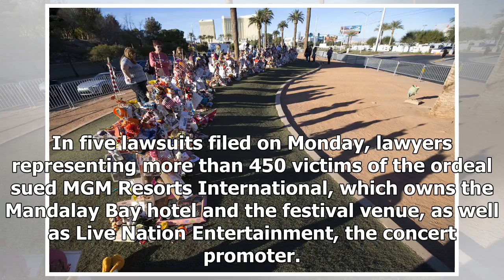AMERICAN NEWS TODAY - More than 450 las vegas shoot victims sue over attack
AMERICAN NEWS TODAY - AMERICAN NEWS TODAY - More than 450 las vegas shoot victims sue over attack

Las Vegas police officers outside the grounds of the Route 91 Harvest festival during the shooting on Oct. 1. David BeckerGetty Images Hundreds of victims of the October mass shooting in Las Vegas are suing over the attack, arguing that the owners of the hotel the gunman used to stage the assault and the organizers of the festival he targeted failed to adequately protect them. In five lawsuits filed on Monday, lawyers representing more than 450 victims of the ordeal sued MGM Resorts Internationa...